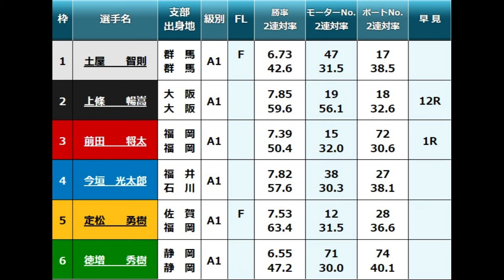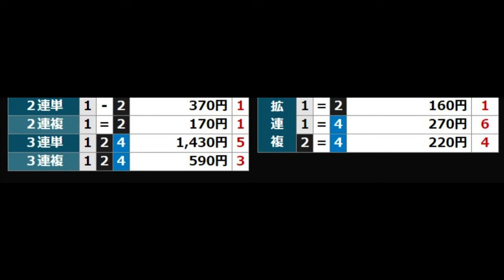【BBCトーナメント競艇】トーナメントで炸裂するか？カド戦④今垣VS①土屋智②上條暢③前田将ら5選手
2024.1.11大村競艇G1第５回ＢＢＣトーナメント初日5Rトーナメント1回戦
①土屋智則②上條暢嵩③前田将太④今垣光太郎⑤定松勇樹⑥徳増秀樹